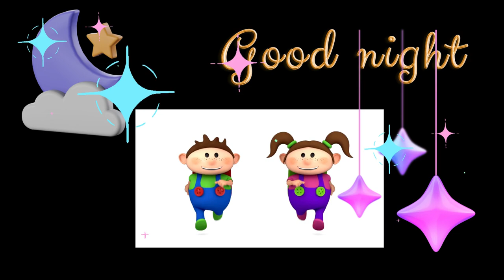☀️ Song by Suno, Tag, You’re it video.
Encourage kids to  be healthier and play outside.  Join me on a joyful animated adventure filled with sunshine, laughter, and outdoor fun! Sing along as we run, jump, swim, and play all day long with our friends in the park, the pool and swings...  Suno song.  Canva Pro.  Title, ideas and prompt by me.
posted Sat Sep 7 5;30 pm  ☀️ Song by Suno, Tag, You’re it video.

As a retired teacher, I've seen how kids learn best when they're actively engaged, using all their senses—doing, touching, seeing, hearing, and even tasting, all while having fun. Visuals, colors, music, movement, and clapping are powerful tools that can make reading come alive for a child.

Tag-You're It! Day of Fun in the Sun with Friends!

Please enjoy my other kid friendly fun animal learning songs.  Requests?  What animal do you want me to create a song about?

20 min. Sleep Little One Sleep